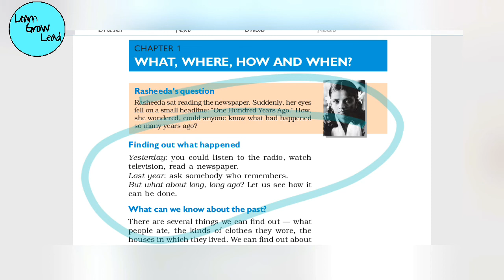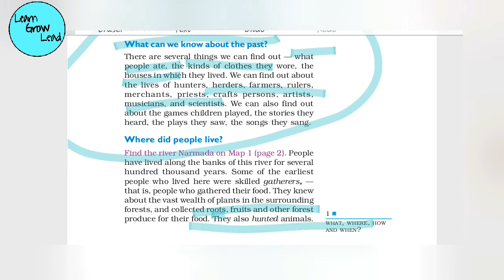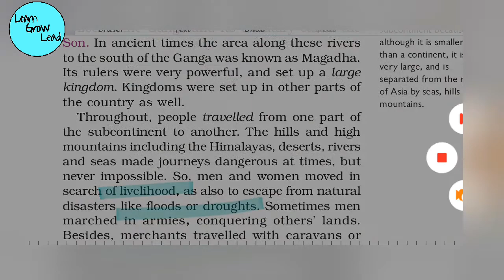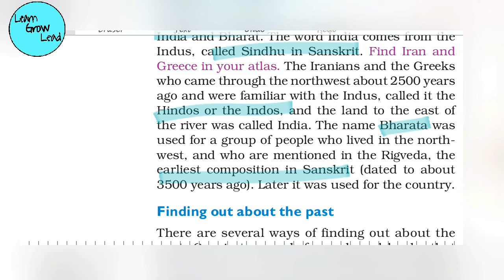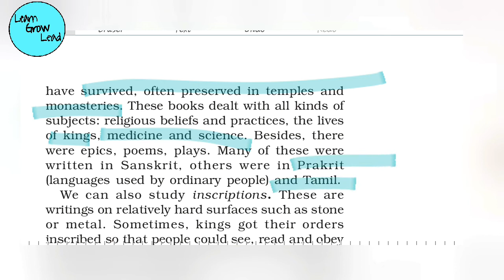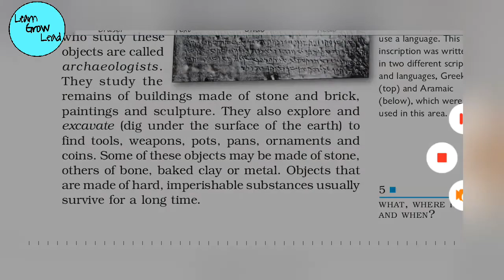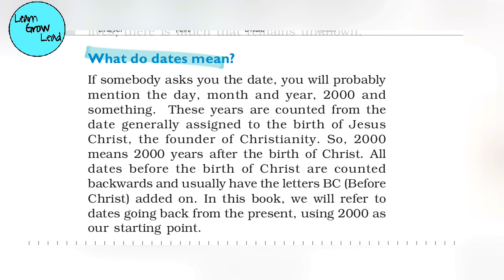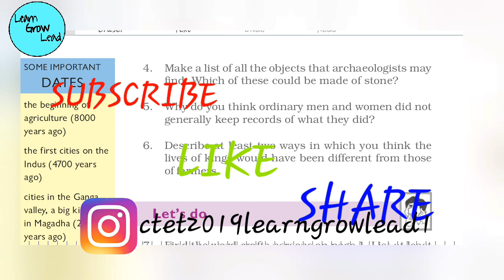Ctet history class 6 | chapter 1| Learn Grow Lead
Hello people, this video is all about history class 6 chapter number 1 specially prepared for ctet. The chapter is explained in a short summary which will help you to go through quickly even when running short of time for your exam.

Our channel is all about ctet and other state tets. You will get all information regarding teaching exams on learn grow lead.
Keep supporting :)
LEARN GROW LEAD 💛